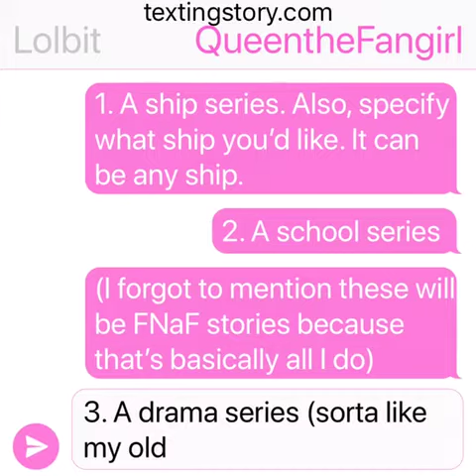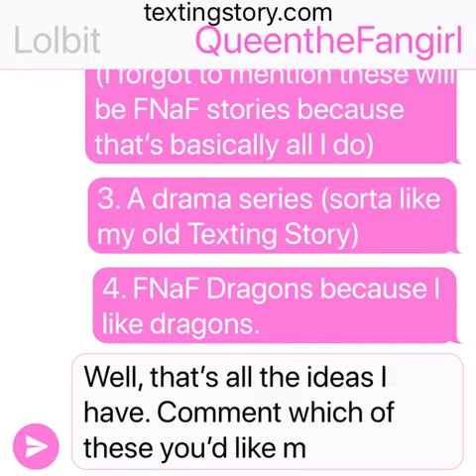What Texting Story should I do?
I have no ideas help me.